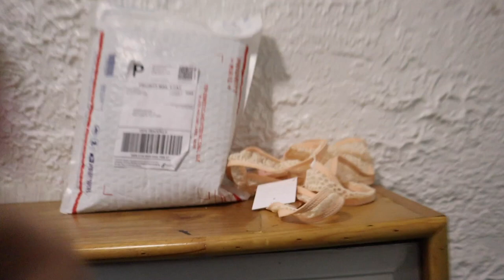NYC Apartment Tour!